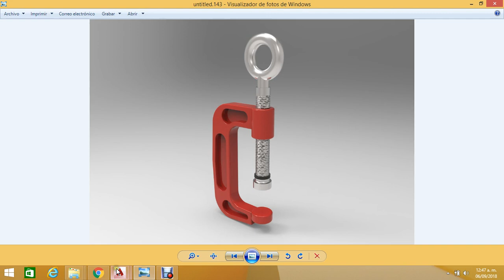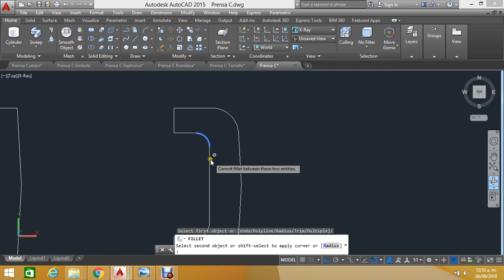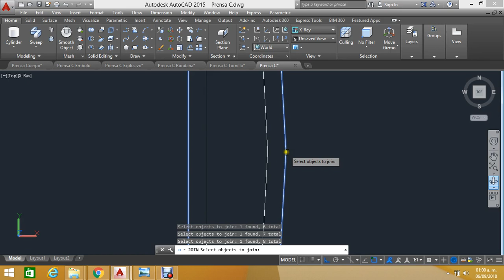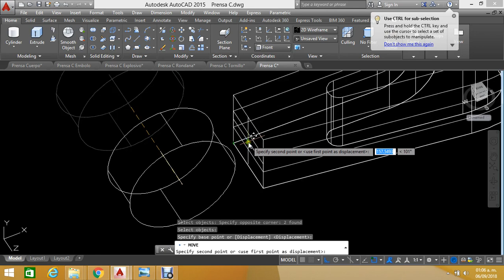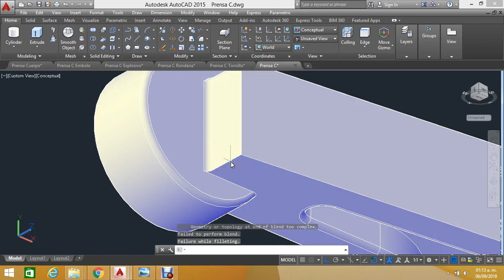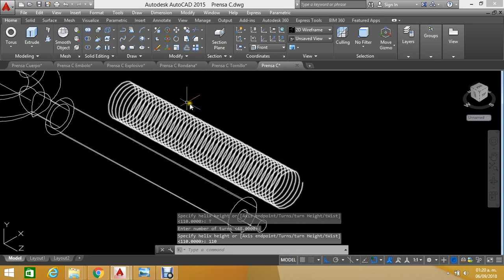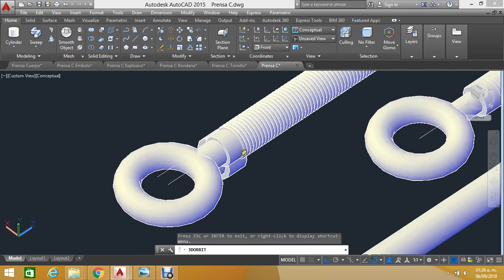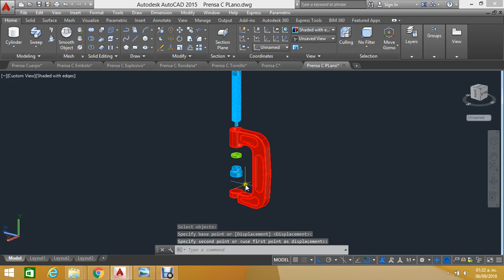Modelado Prensa "C"